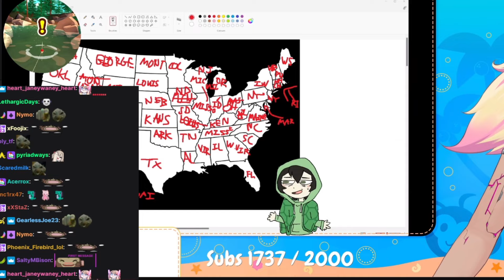Vedal HATES Turtle Safari